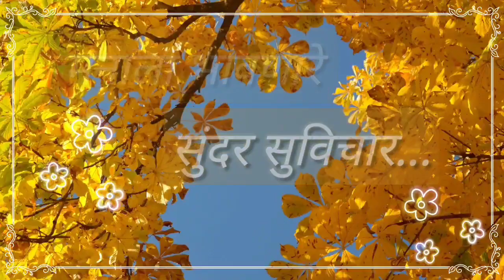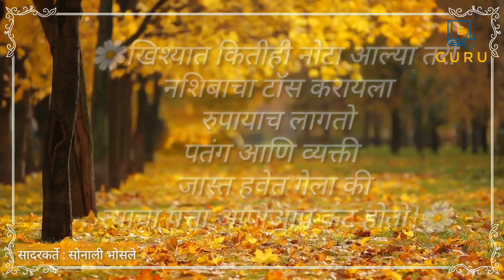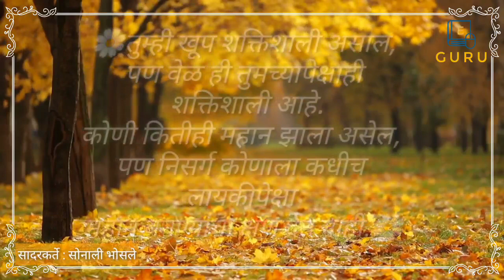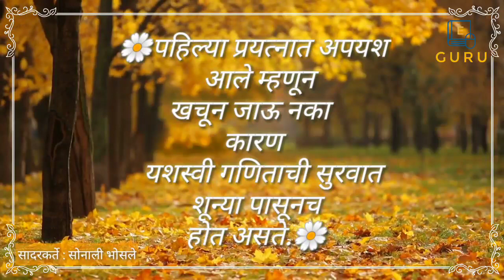सकारात्मक दृष्टी देणारे सुंदर सुविचार | Positive and Motivational Thoughts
सकारात्मक दृष्टी देणारे सुंदर सुविचार
सादरकर्ते : सोनाली भोसले